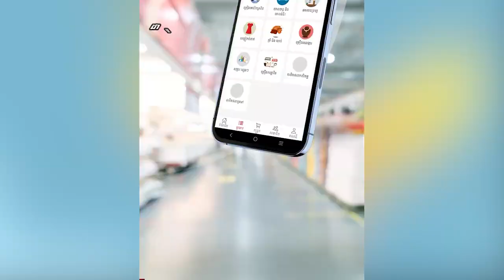មន្ត្រី៖ តុលាការកម្ពុជាកាត់ក្ដីយ៉ាងម៉ឺងម៉ាត់រាល់អំពើជួញដូរមនុស្ស និងការផ្ដន្ទាទោសជនល្មើស